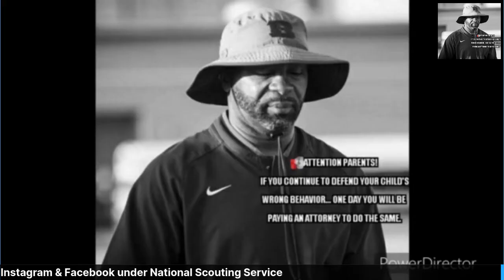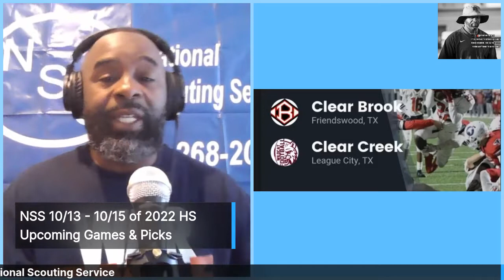NSS High School, College Football News and Scores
NSS High School, College News and Scores

Filming and recording is owned by
National Scouting Service and
MeekandZeke Productions/Entertainment.
NSS do not own the rights of the music
in this broadcast.

Of The Music In Our Video

Instrumentals By:
Nelly (#1)

Special Thanks To:

Bench Bullying
Black Love And Marriage Our Way
FourTre Photography
Inked 2 The Tee
Picture  Perfect Photography
Silver Coastal Construction
The Six Figure Single Moms
Tommy Napuli Personal Chef
Uncontested Hoops

National Scouting Service was created
to assist student athletes in obtaining
exposure on a national scale and in
finding a college/university that fits
their academic and athletic skills in
hope to better their future.

(Subscribeto our channel)
National Scouting
NationalScouting

On Facebook: National Scouting Service

NationalScoutin/

/NationalScoutingService/

Install the app to follow my photos
and videos.
/invites/contact/?i=ixd8d6ixbfzr&
utm_content=7b1k88

=LLJCMpNdAcgVyteAjLGpMA&s=01